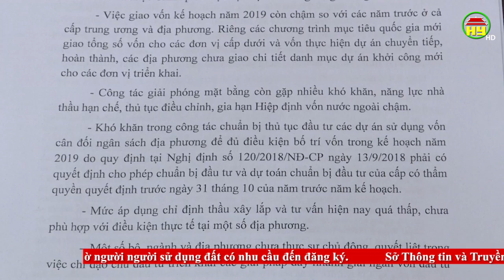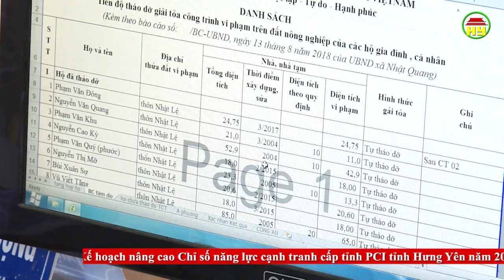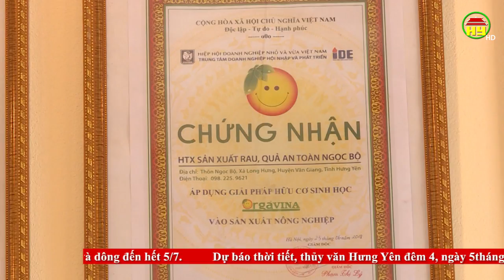Thời sự Hưng Yên thứ 5 ngày 04/07/2019.